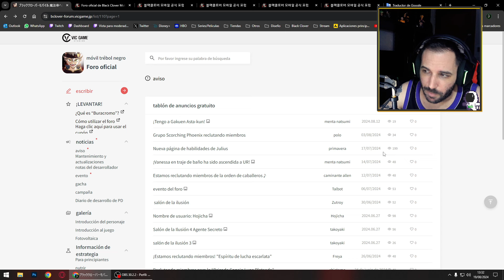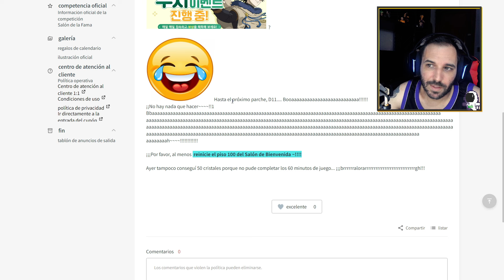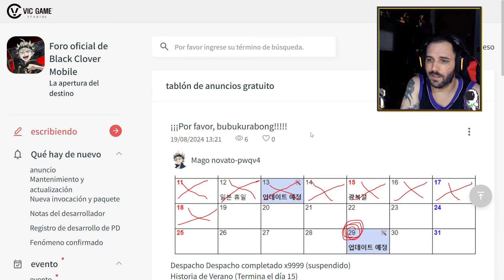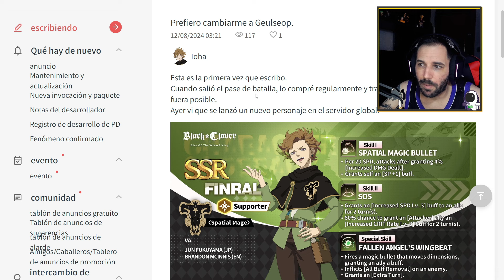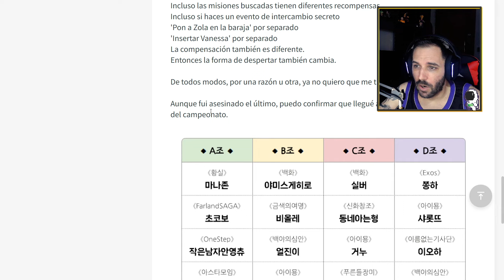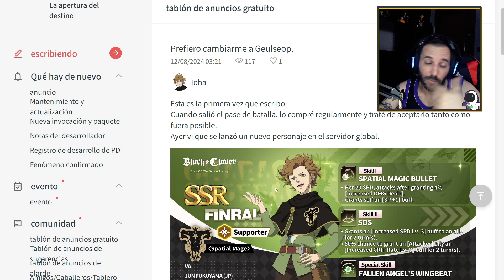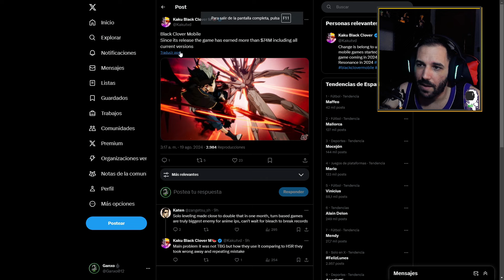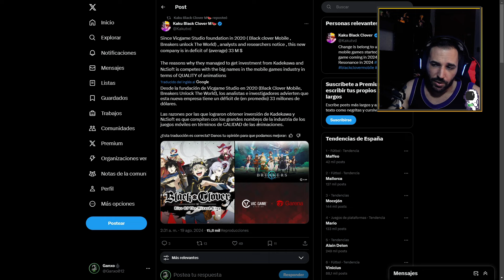¡¿SE MUDAN A GLOBAL?! ¿VIC GAMES EN DEFICIT? | BLACK CLOVER MOBILE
Aqui os dejo un video sobre la opinion de corea ahora mismo con el juego y el cambio de lagunos jugadores de version en black clover mobile

🌐➡ REDES